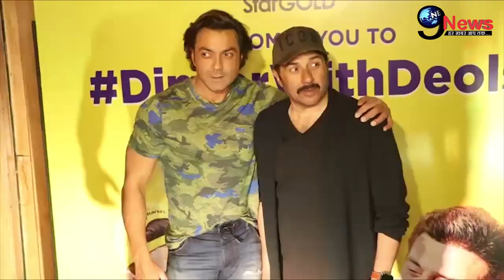BJP में शामिल होते ही सनी देओल ने मोदी को लेकर कही बड़ी बात, खोले परिवार के राज़ | Sunny Deol